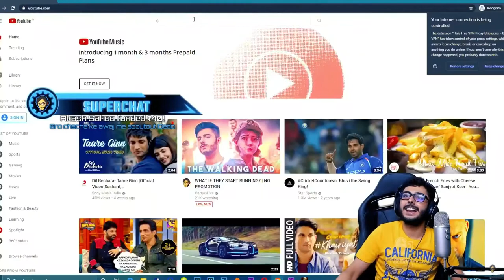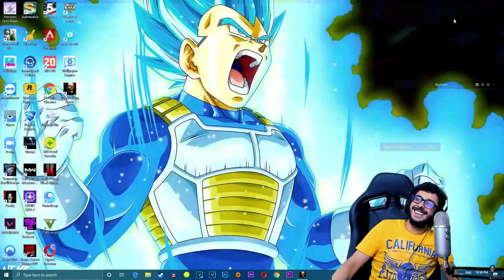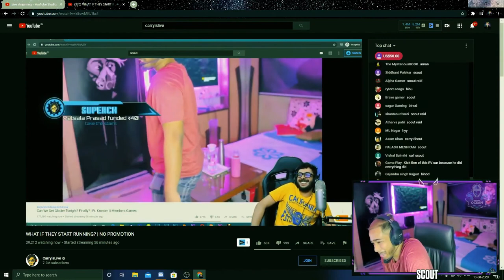Scout Dance !! Carryminati React Scout On Live Stream !! Scout Twerk Belly Dance In Live Stream